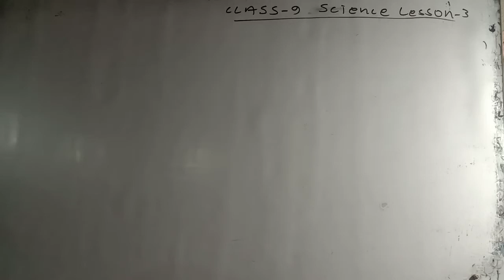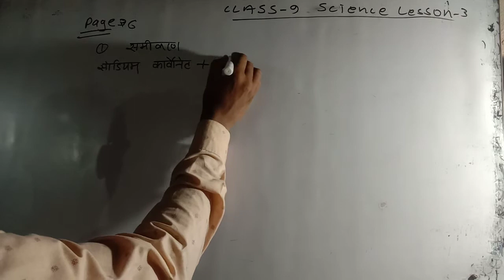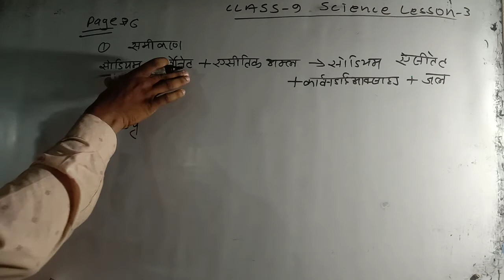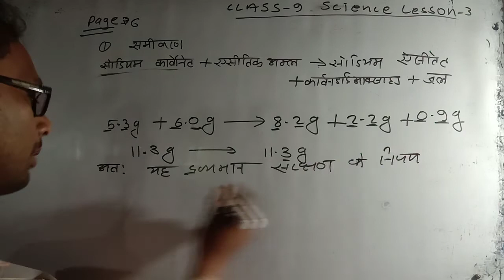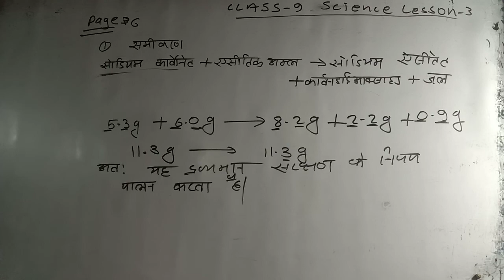class 9 science page 36